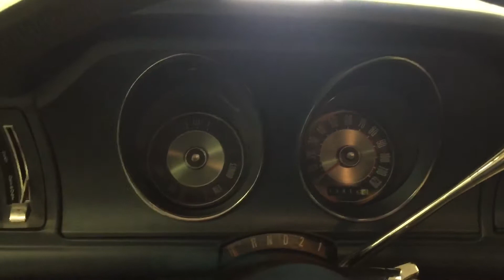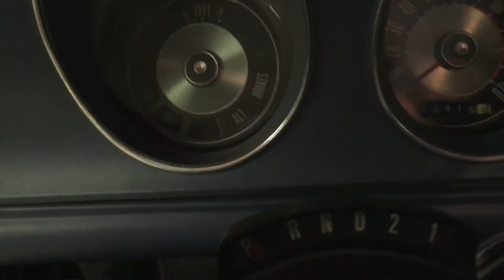1970 Ford Maverick 15,000 original miles car!!..